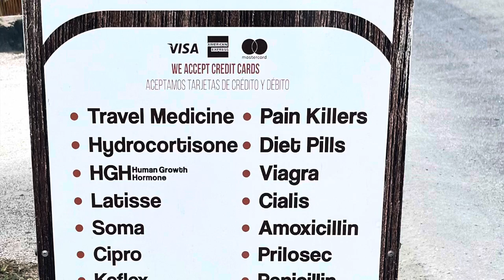Villa Moloch Tulum Spring Break 2022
Dr Greg “I went for it Dad” Johanson